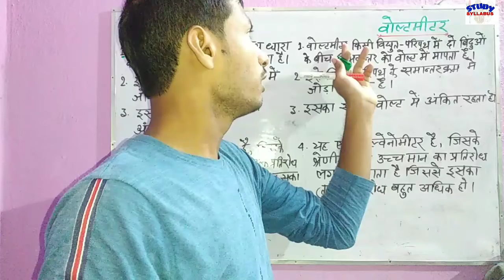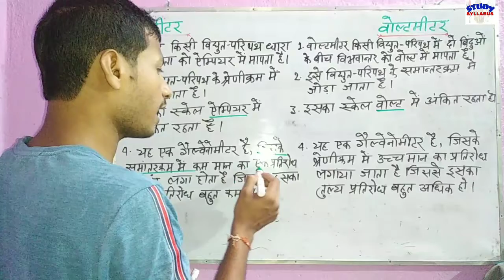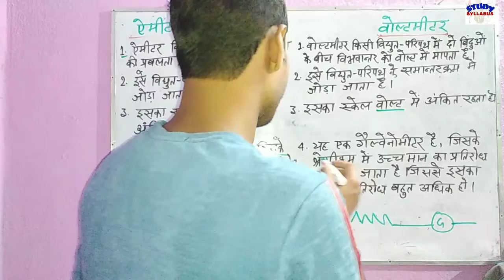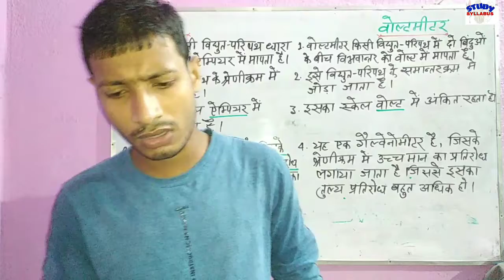ऐमीटर एंव वोल्ट मीटर में अन्तर || Difference between emiter and voltmeter || By Praveen Kumar